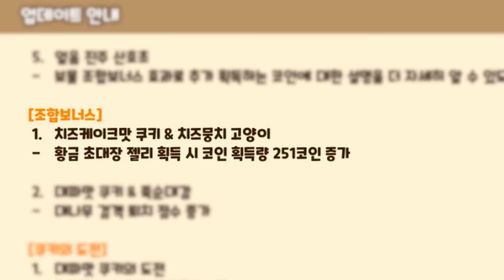치즈케이크맛 쿠키의 신펫 & 마법사탕 등장! 치즈케이크맛 쿠키 얼마나 좋아졌을까??